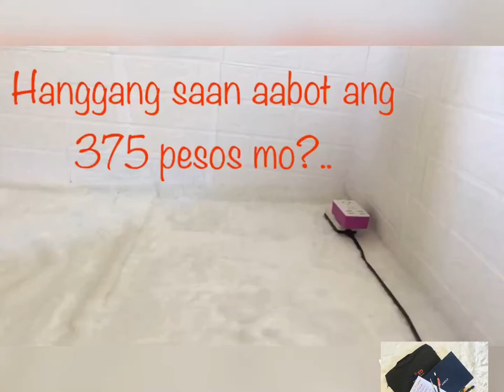From Shopee-Automatic Soap Dispenser Product Reviews